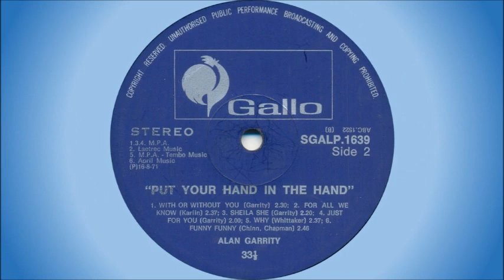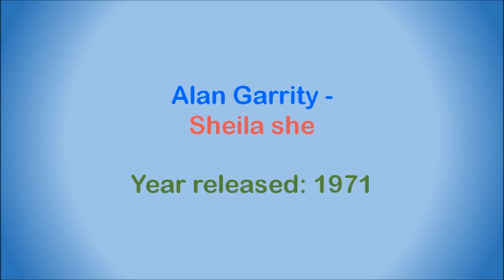Alan Garrity - Sheila she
Born in Manchester, England, and moved to Rhodesia (now Zimbabwe) with his parents shortly before his 14th birthday. Achieved his greatest success in South Africa. Had a No 1 hit in 1971 with "Put your hand in the hand". Won SARIs in 1972, 1973, 1975 and 1981.

This song is off the album "Put Your Hand In The Hand", released in 1971. It was written by Alan Garrity.